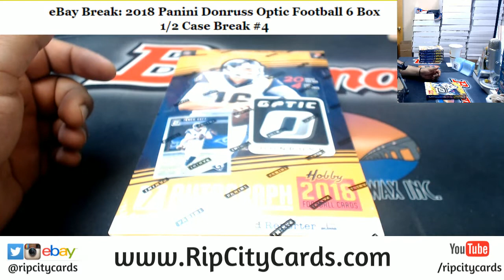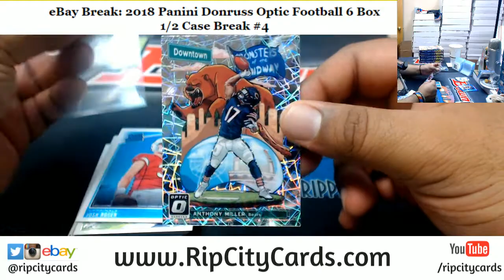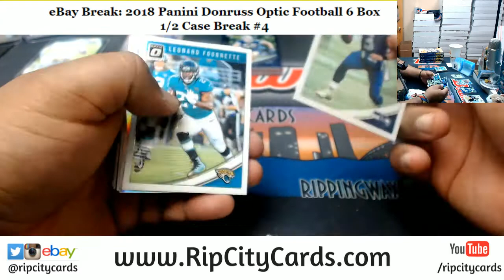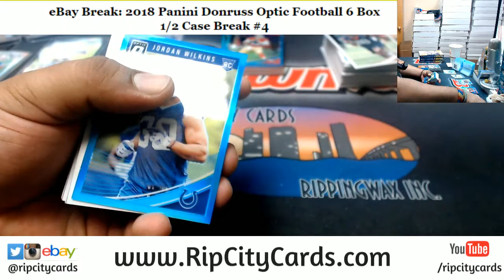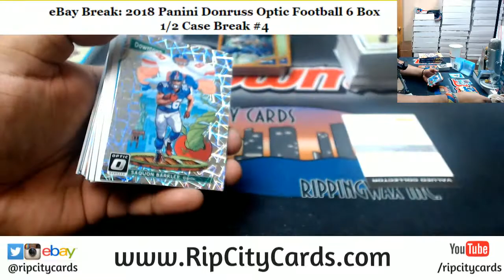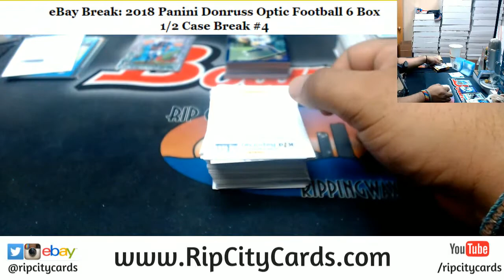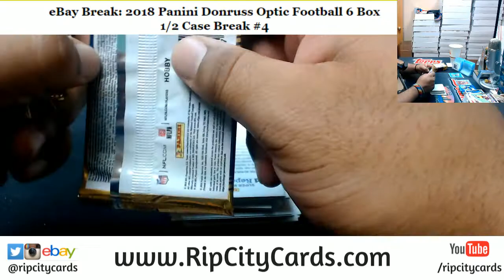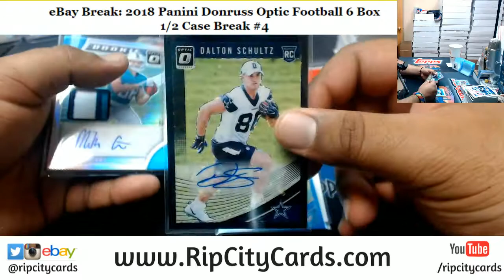2018 Donruss Optic Football 6 Box #4 EBAY